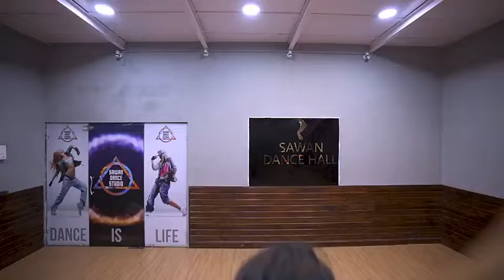Shivangi Joshi Dance in mumbai dance classes